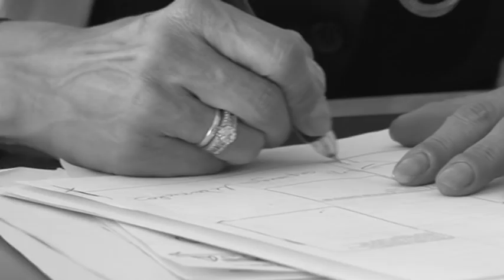Entrevista Angela Vallina Perrera -RED-.mp4